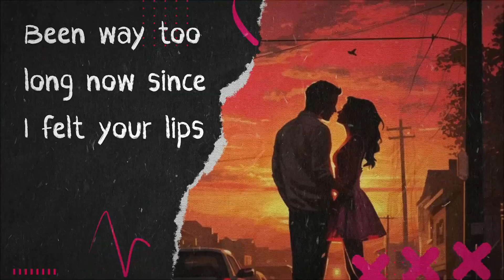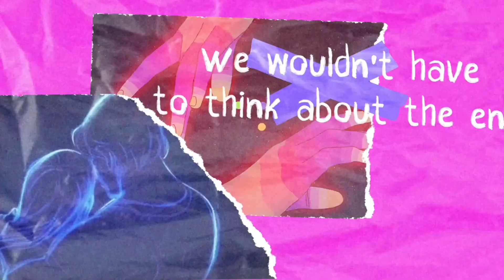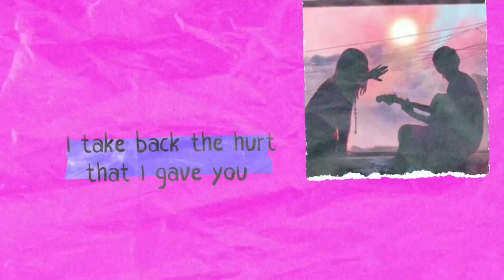MIRA Love Again（精选）高清车载mv下载（最佳版本）HD 1080